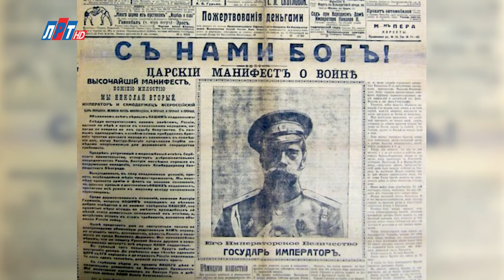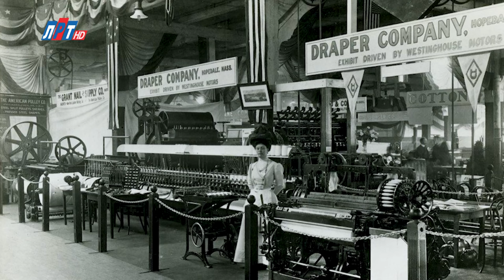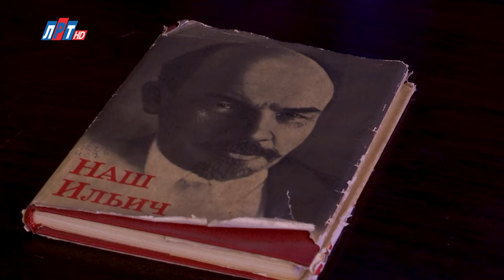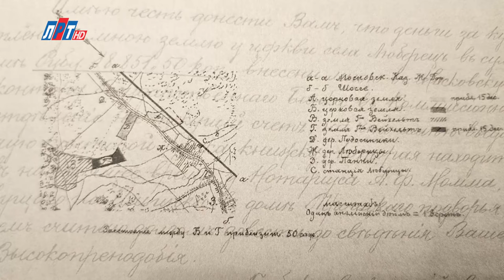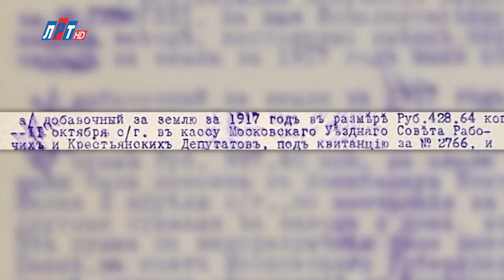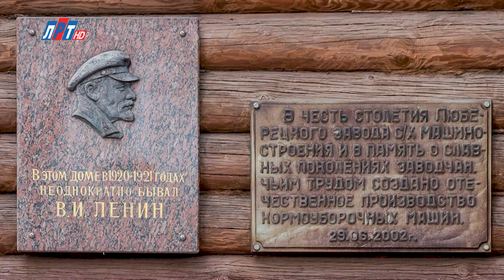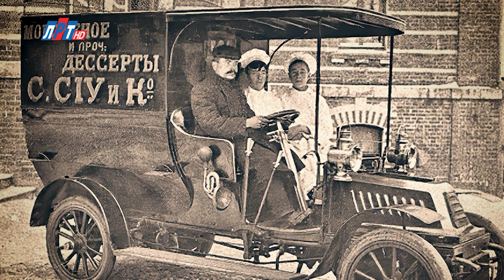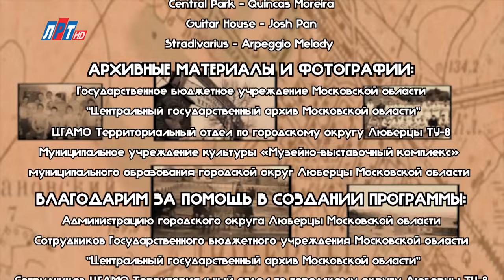Второй выпуск программы "Люберцы из века в век"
Программа об истории нашего округа "Люберцы из века в век".  Вся информация собрана из реальных исторических документов, многие из которых вы увидите впервые! Переходите на наш канал в Rutube